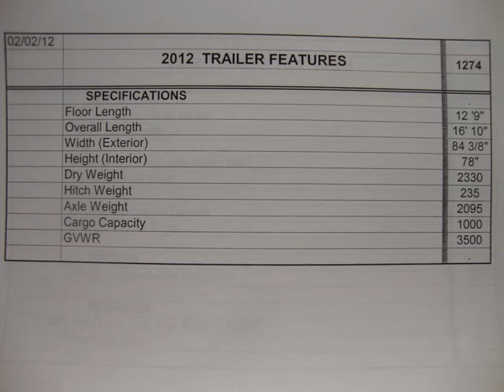2012 Lance 1274 Travel Trailer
2012 Lance 1274 Travel Trailer

craigslist lance camper
lance camper dealers
lance dealers
used truck camper
used lance camper
truck campers
lance truck campers
truck camper
lance campers
lance rv
lance travel trailer
lance travel trailers
Toscano RV
Bonessa Bros. RV